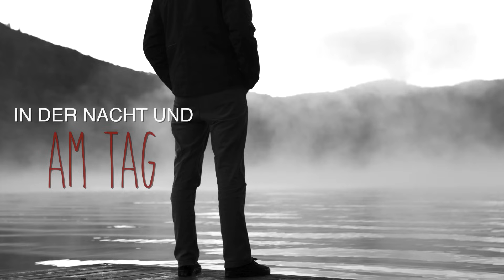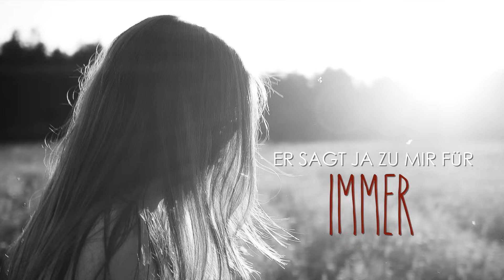Sara Lorenz – Ich sag Ja zu dir (Lyric Video)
Aus „Warum mein Herz so an dir hängt - Lieder über das Glück zu zweit“
Die Playlist für Lobpreis & Anbetung

Ich sag Ja zu dir
Aus dem Album „Warum mein Herz so an dir hängt"
CD 939515 / DL939515